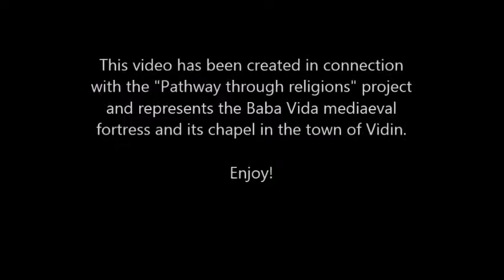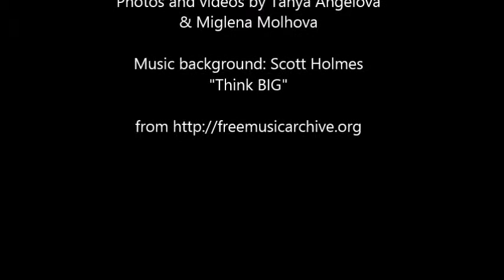baba vida fortress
A video created in connection with the "Pathway through religions" project, Erasmus+ programme, presenting the Baba Vida fortress and its chapel. Vidin, Bulgaria

Music background: Think BIG by Scott Holmes, used under Attribution-NonCommercial License
The video has no commercial purposes.